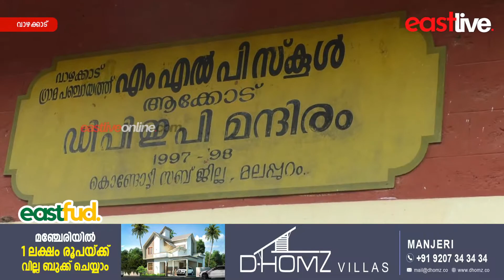സ്കൂളുകൾക്ക് എല്ലാ സൗകര്യവും ഒരുക്കുമ്പോഴും ദുരിതം പേറി ആക്കോട് LP സ്കൂളിലെ കുട്ടികളുടെ ദുരിത യാത്ര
സ്കൂളുകൾക്ക് സർക്കാർ എല്ലാ സൗകര്യവും ഒരുക്കുമ്പോഴും ദുരിതം പേറി ആക്കോട് LP സ്കൂളിലെക്ക് കുട്ടികളുടെ ദുരിത യാത്ര